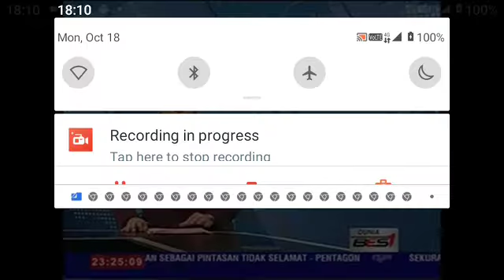Dr Jessica Ong 2015 16